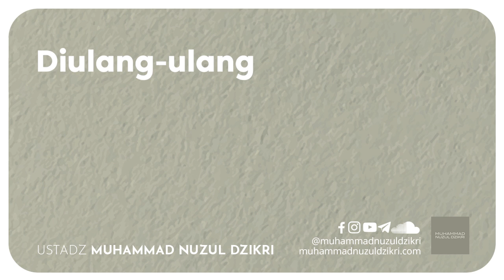DIULANG-ULANG (2 menitan)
Video pendek diambil dari kajian:
"TATKALA TAKUT LAHIR DARI RAHIM ILMU"

Facebook, Instagram, YouTube, Telegram, SoundCloud: @muhammadnuzuldzikri